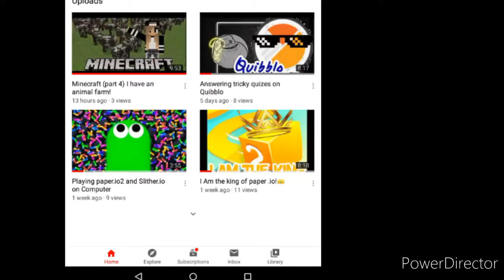KTwist TV TRAILER